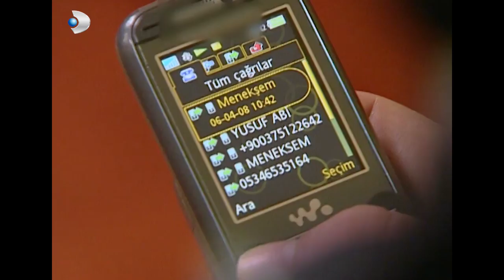Mustafa, Zeynep'i Soyup Kaçtı! - Menekşe İle Halil 31.Bölüm